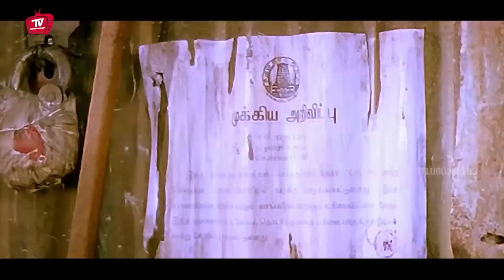Namitha , Parthiban Telugu Interesting Full Hd Movie Part -2 | Telugu Movies | Telugu Videos